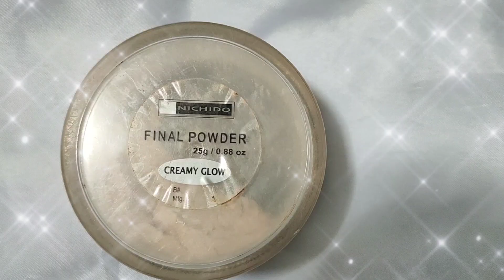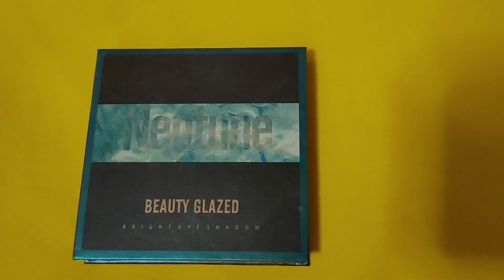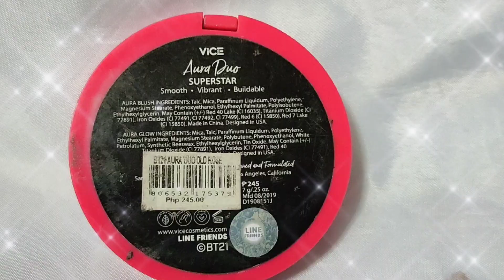HAPPY BEAUTIFUL BER MONTHS MAKE UP LOOK TUTORIAL.🌲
Hello Everyone wellcom to  Emerly Opada C. YouTube channel.

Please Guy's Don't skip the ad's.

👉Simple Glam ⭐ (Evening Date Look)💙

God bless you always everyone.

I love you so much guy's.

Sana na pasaya ko po kayo sa mga ginawa ko at my natutunan kayo sa mga video ko guy's LOVE Emerly Opada C.